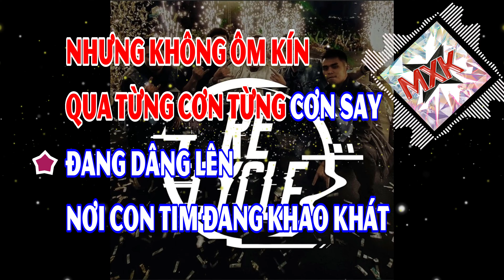Điều Nhỏ Nhoi - Re-Cycle - VKARAOKE 🎤